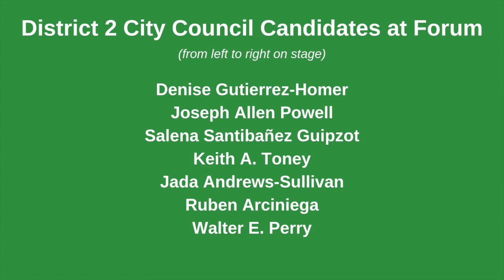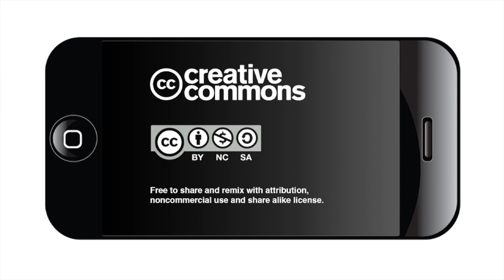City Council District 2 Candidate Forum hosted by Mahncke Park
Candidates for San Antonio District 2 City Council answered questions from residents during an April 16 forum hosted by the Mahncke Park Neighborhood Association at Lamar Elementary School. The moderators were Association President Taylor Watson and Board Member Paige Sullivan Harle. The Candidates (from left to right on the stage) were: Denise Gutierrez-Homer, Joseph Allen Powell, Salena Santibañez Guipzot, Keith A. Toney, Jada Andrews-Sullivan, Ruben Arciniega, Walter E. Perry.